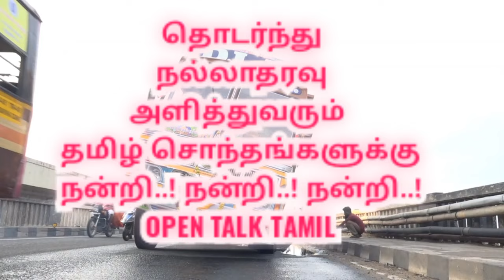திருச்சியில் போக்குவரத்து பாதிப்பு |namma Trichy| நம்ம திருச்சி|Trichy City traffic today |Srirangam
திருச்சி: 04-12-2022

 *திருச்சி - சென்னை தேசிய நெடுஞ்சாலையில் காவேரி பாலத்தில் போக்குவரத்து பாதிப்பு

2- கிலோமீட்டர் தொலைவிற்கு அணிவகுத்து நிற்கும் வாகனங்கள்: வாகன ஓட்டிகள் அவதி

 மணல் ஏற்றி வந்த லாரி, காவேரி பாலத்தின் நடுவில் அச்சு ஊடைந்து பழுதாகி காவிரி பாலத்திலேயே
அதிக மணல் ஏற்றி வந்ததால் அச்சு முறிந்ததாக கூறப்படும் நிலையில், திருச்சி மாநகரில் ஏற்கனவே ஸ்ரீரங்கம் செல்லும் காவேரி பாலம் பராமரிப்பு பணி காரணமாக மூடப்பட்டுள்ள நிலையில், தினம் தோறும் காலை மாலை கடும் போக்குவரத்து நெரிசல் ஏற்பட்டு வருகிறது.

இந்நிலையில் ஞாயிற்றுக்கிழமை ஆன இன்று மணல் லாரி அச்சு முடிந்ததால் கடும் போக்குவரத்து நெரிசல் ஏற்பட்டுள்ளது.

இதனால் சென்னை செல்லும் வாகனங்கள் சுமார் ஒரு மணி நேரம் தாமதமாக சென்று கொண்டுள்ளது.